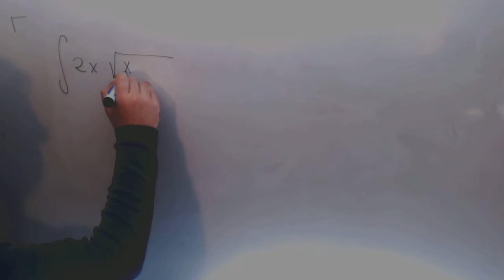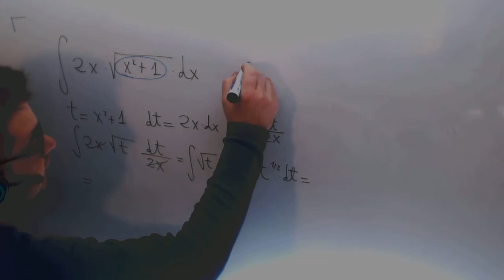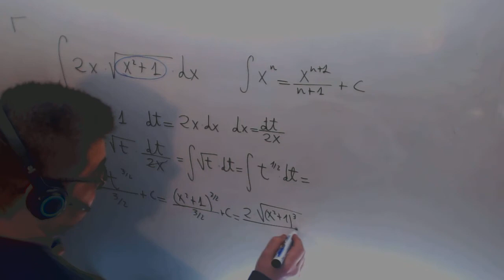Integral por cambio de variable con raiz Calculo Ingeniera Matematicas Academia Usero Estepona